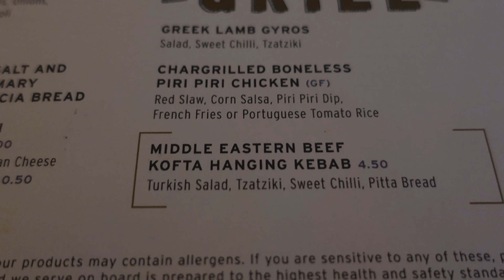P&O Iona Cruise Vlog 2....Sea Day ,Olive Grove Restaurant, Silent Disco20230221 155655 324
First Sea Day aboard Iona on our 7 night cruise to Hamburg, Rotterdam, and Brugge.We explored a small part of the ship ,and also stopped in Brodie's for a drink and a game of Pool , but mostly to watch the football.After dinner we went to the 8.30 pm show in the theatre ..Gareth Oliver, a ventriloquist .Very good show .Dont be late or you may end up on the stage .After that we had our very first Silent Disco ,Great fun .